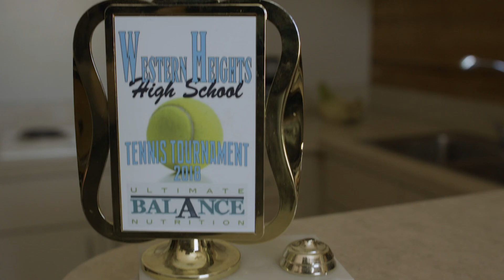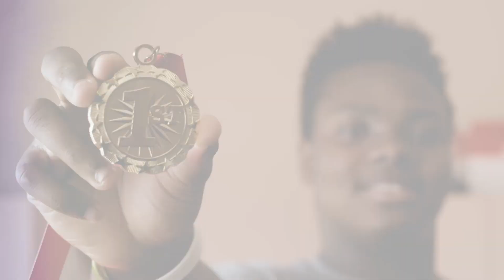Pivot, A Turning Point for Youth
Hear from two youth who experienced turning points in their lives when they found their way to Pivot.

Pivot works with young people lacking stability in their lives. They are sometimes homeless or couch homeless, alone or disengaged. Almost all are ages 12 to 21 and have overwhelming barriers in their lives without the resources to overcome them and successfully transition into self-reliant adults.